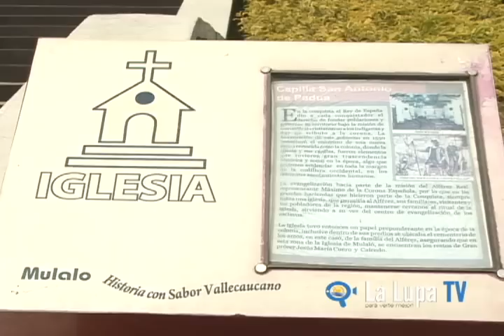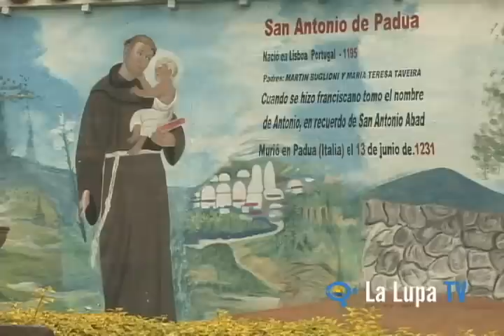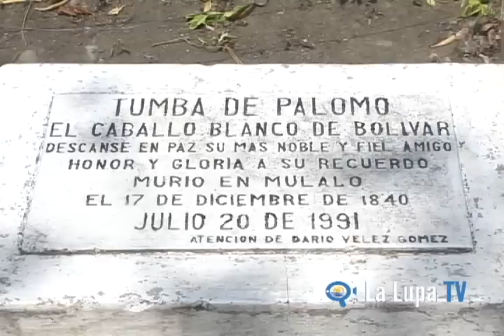Mulaló Valle del Cauca (Parte I)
Cerca al municipio de Yumbo, en el Valle del Cauca, Mulaló con más de 1.800 habitantes, Mulaló guarda su pasado histórico